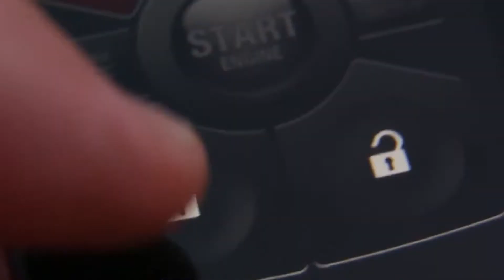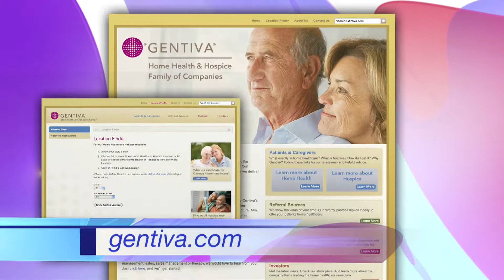The Balancing Act® Demystifies Hospice Care, Hi-Tech Car Connectivity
Today's show is about demystifying two topics that involve loved ones: hospice care, what it is, how it can help; plus an advancement in automotive connectivity.
BA2760